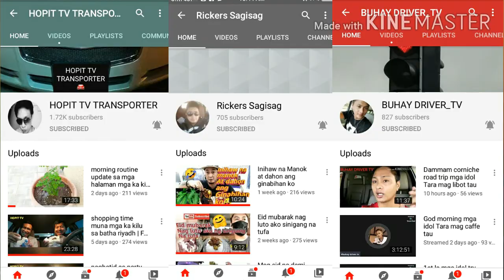Nag ponta si wasak wasak sa palawan pawnshop para mag padala sa probinsya.tara lets go..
DANGWA